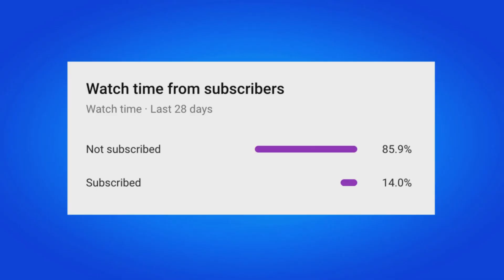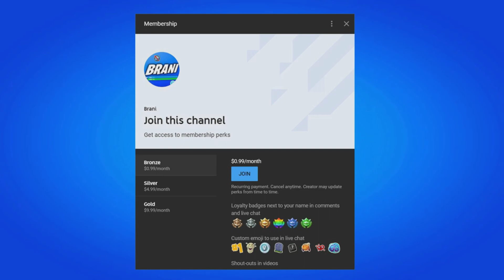HOW TO GET THE DANCE LAROI EMOTE IN FORTNITE!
Since his ascent in 2019, Australian rapper, singer, and songwriter The Kid LAROI has become a global force to be reckoned with, and soon his emotional bangers and dramatic beats will sound inside Fortnite. Jump into The Kid LAROI’s Wild Dreams island starting Friday, January 27, 2023, at 6 PM ET.

This island will feature new music from LAROI, including his upcoming song “Love Again” being released Friday, January 27. Also, three unreleased songs will play in both this island and the Afterparty island.

Fortnite The Kid LAROI’s Wild Dreams

Before The Kid LAROI’s Wild Dreams goes live, The Kid LAROI and The Rogue LAROI Outfits will be available in the Fortnite Item Shop beginning January 26. And before even this, compete in The Kid LAROI Cup on January 24 for an opportunity to unlock the Outfits early, plus a special Banner Icon and Emoticon!

THE KID LAROI’S WILD DREAMS
In this interactive experience, players will quest throughout the cybercity “Laroitown,” ultimately attending a jam-packed LAROI concert featuring fan-favorite music and new music. Following the performance, players can join LAROI for the Afterparty. In the Afterparty, listen to the Wild Dreams mix on loop and get a look at the life of LAROI — both on tour and beyond.

During both experiences, players can complete The Kid LAROI's Wild Dreams Quests for XP and special LAROI items, including the Love Again and Thousand Miles Lobby Tracks, the LAROI & The Rogue Loading Screen, and the LAROI Was Here and LAROI’s Tag Sprays. The Kid LAROI's Wild Dreams Quests will be live from January 27 at 6 PM ET to 6 PM ET on February 3.

Fortnite The Kid LAROI's Wild Dreams Quests

The LAROI & The Rogue Loading Screen up close:

Fortnite LAROI & The Rogue Loading Screen

The Kid LAROI’s Wild Dreams will be available in-game for a limited time — from January 27 at 6 PM ET to 6 PM ET on April 27. To jump in, select the THE KID LAROI’s WILD DREAMS tile on the Discover screen, or input the island code 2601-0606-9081. Either option will take you to “The Kid LAROI’s Wild Dreams” island, built in collaboration with creators Alliance Studios, Team Atomic, and TheBoyDilly, and featuring a video directed by Adrien Wagner and produced by La Pac.

Also an island built in collaboration with Alliance Studios, Team Atomic, and TheBoyDilly, “The Kid LAROI’s Wild Dreams Afterparty" will be available from January 27 at 6 PM ET to 6 PM ET on April 27. Join by selecting the THE KID LAROI’s WILD DREAMS AFTERPARTY tile on the Discover screen or by inputting the island code 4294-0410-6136.

STYLIN’ LIKE LAROI
Looking for some LAROI merch before the performance? The Kid LAROI and The Rogue LAROI Outfits (plus more items) will be available in the Item Shop starting January 26 at 7 PM ET!

THE KID LAROI OUTFIT AND BACK BLING

Fortnite The Kid LAROI Outfit

From dreamer to hitmaker, work your way to the top with The Kid LAROI Outfit, which includes the Electrified Style in addition to the default Style. This Outfit comes with the Get My Bag Back Bling, which includes the blue default Style and the pink Left Alone Style.

THE ROGUE LAROI OUTFIT, BACK BLING/PICKAXE, AND WRAP

Fortnite The Rogue LAROI Outfit

From hitmaker to hunter, eliminate opponents on the battlefield with The Rogue LAROI Outfit, which includes the Electrified Style in addition to the default Style. This Outfit comes with the Tragic BLADE Back Bling, which can be unsheathed as a Pickaxe. Also coming to the shop, the LAROI Free Style Wrap matches the Outfit too.

Fortnite The Kid LAROI Emotes and Lobby Track

Stay Afloat Emote - Just relax and let it carry you away...

Heart of a King Emote - Take a Love(seat) Again.

Stay Lobby Track - Press play and feel the way I feel.